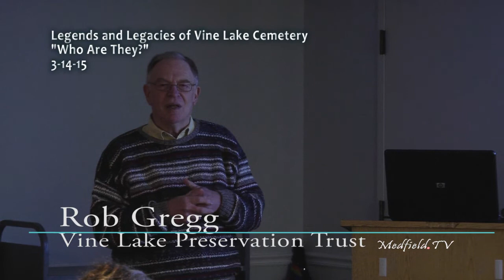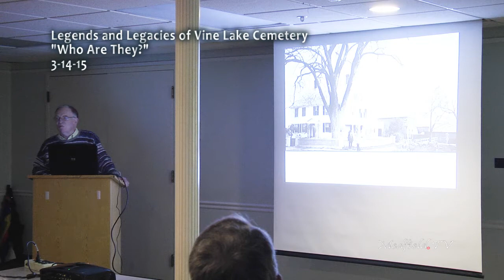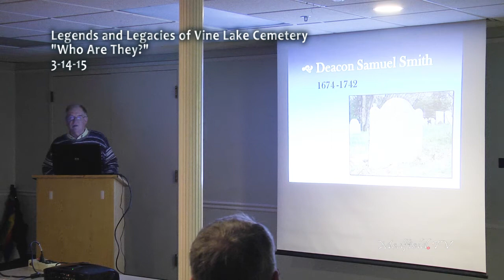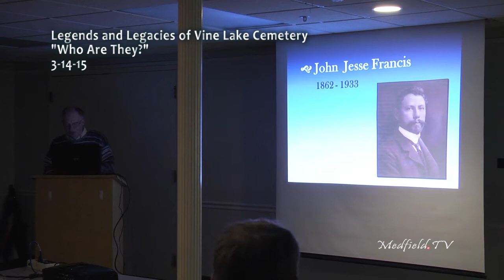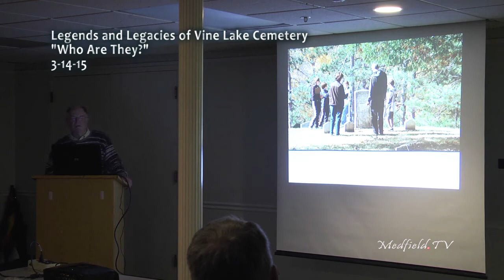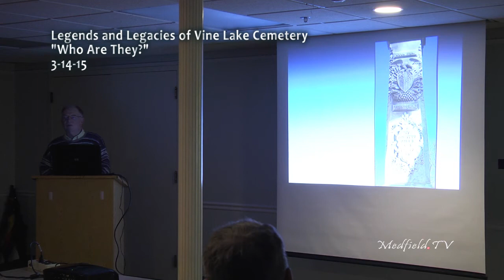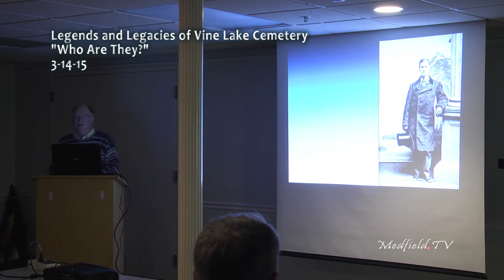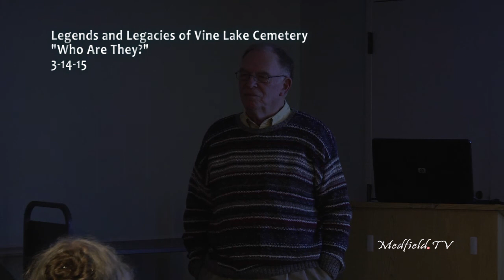Legends & Legacies of Vine Lake Cemetery: Who Are They? (3-14-15)